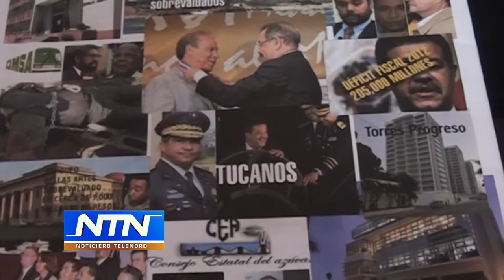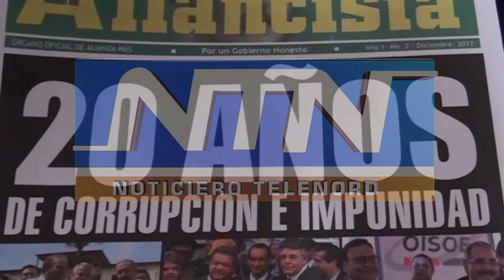Dirigente aliancista da a conocer contenido del periódico de su institución